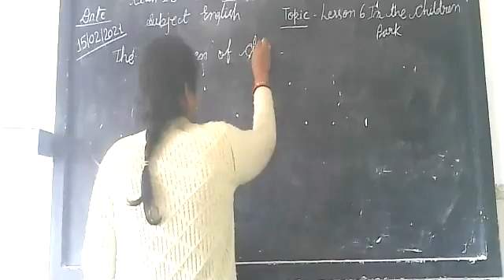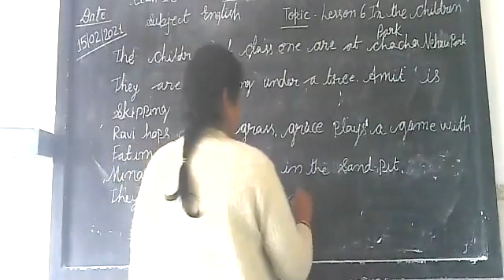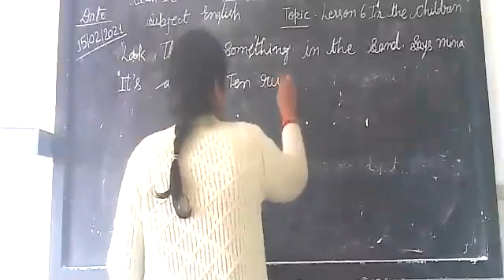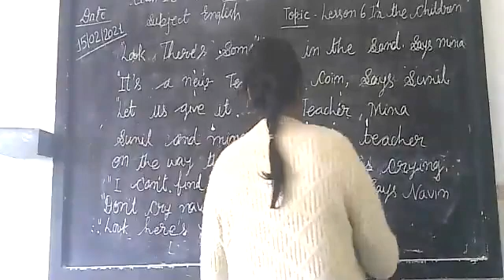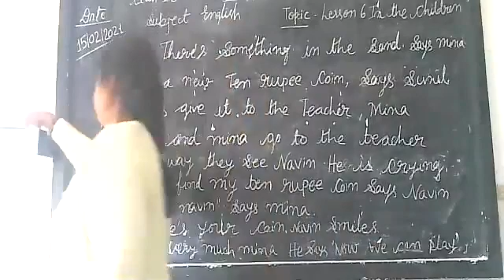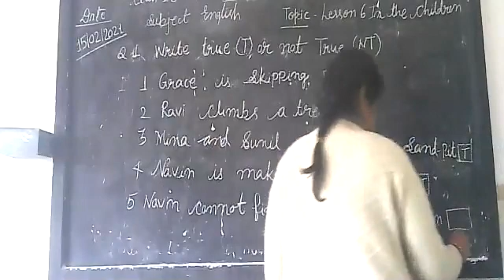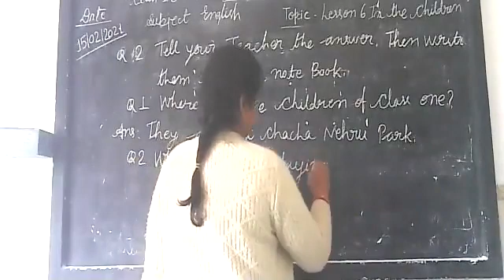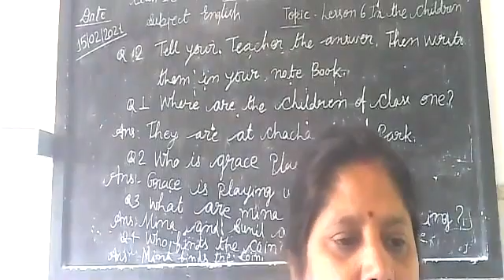l k g english 15 2 21